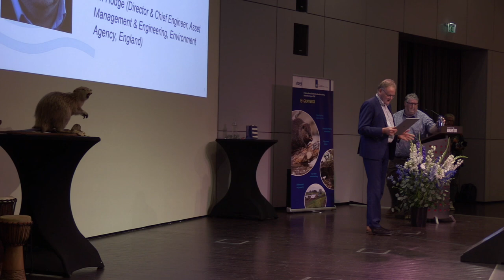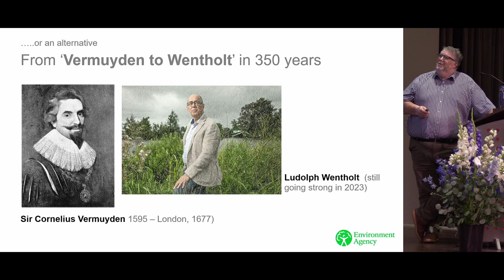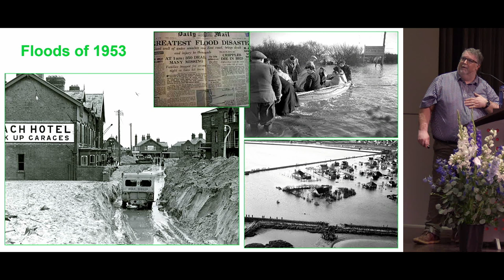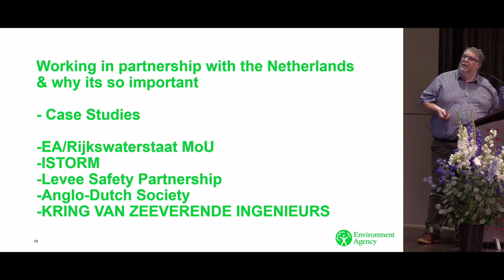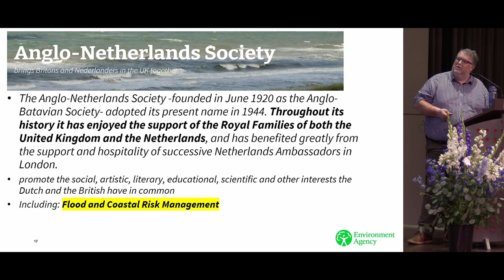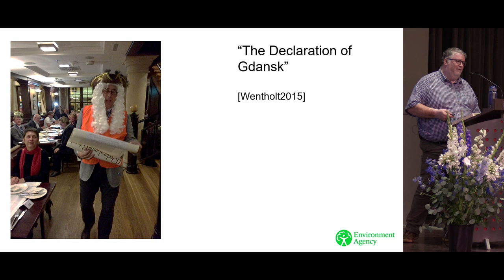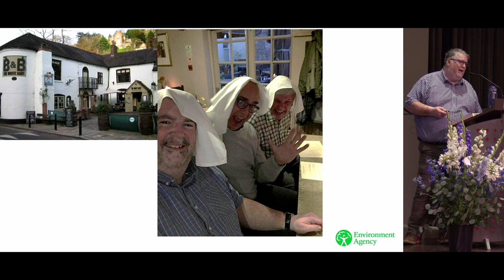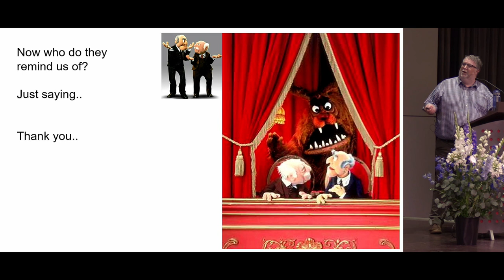Waterveiligheid | Afscheidssymposium Ludolph Wentholt, Ian Hodge, Kring of Coastal Engineers | 2023